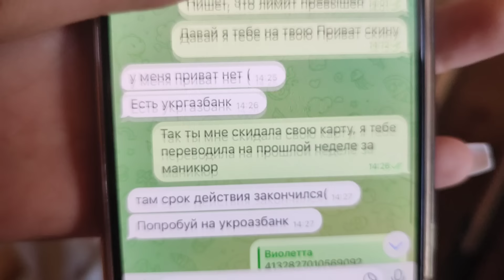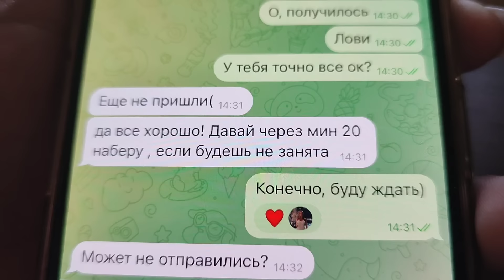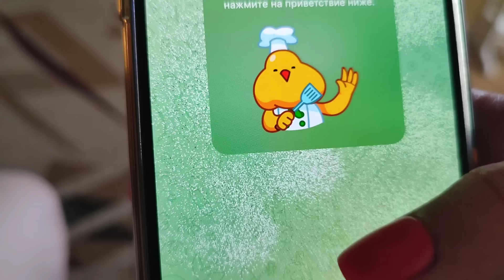ОСТОРОЖНО ‼️МОШЕННИКИ ХОТЕЛИ РАЗВЕСТИ НА ДЕНЬГИ 💸💰а ПОЛУЧИЛИ...